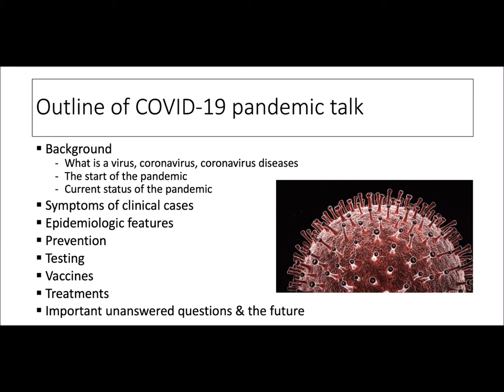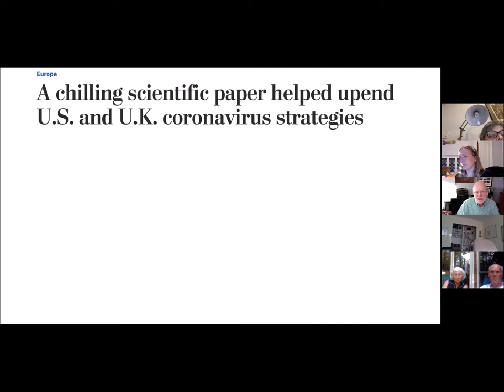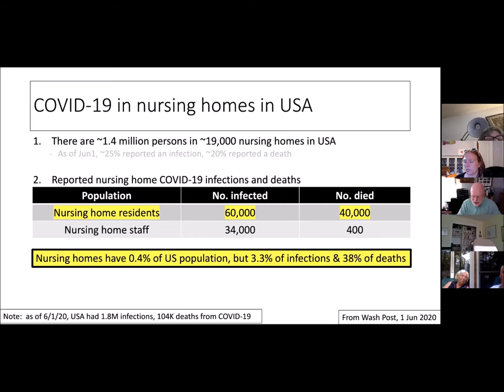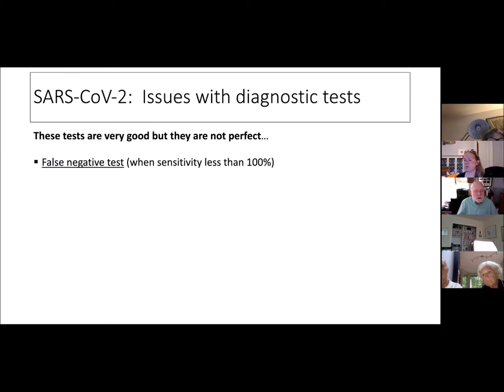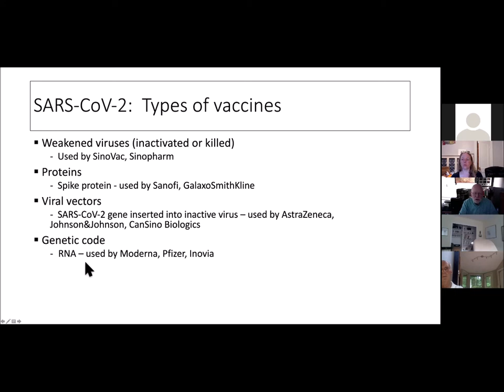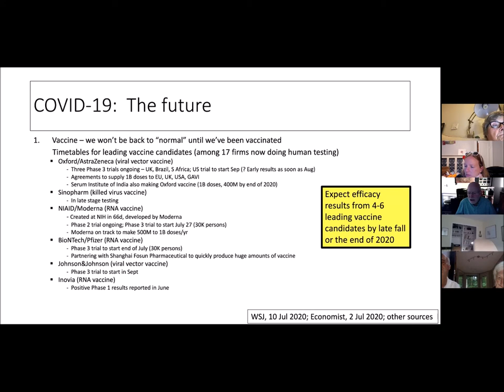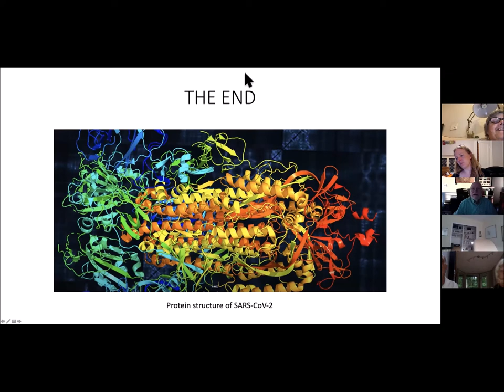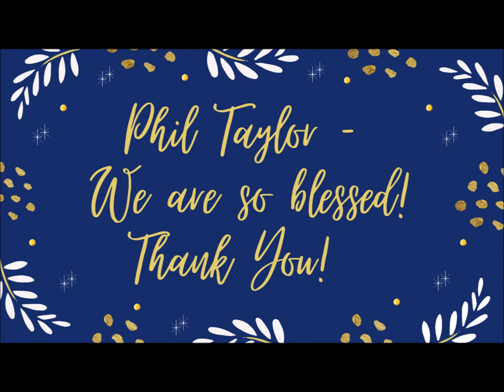Phil Taylor Covid Talk